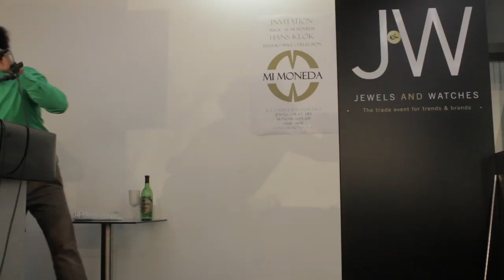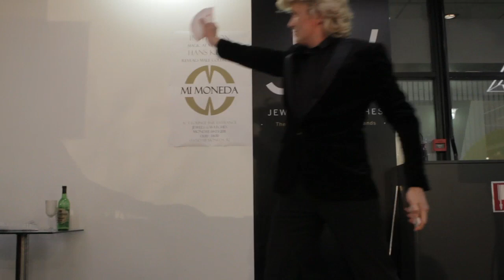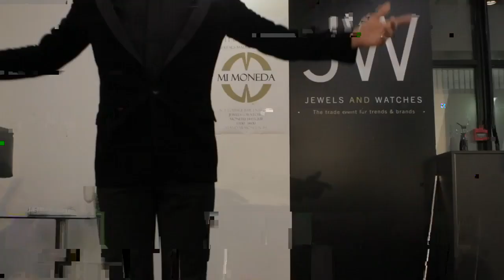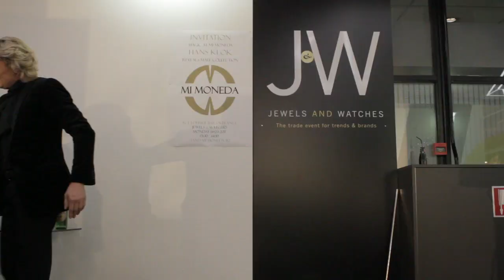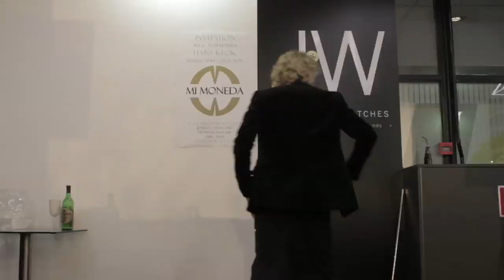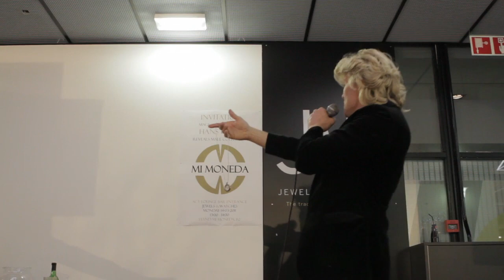Mi Moneda for Men launched by famous Dutch illusionist Hans Klok!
Mi Moneda is now also available for men! The signature of Mi Moneda remains recognizable; the coin as a basis, interchangeable, trendy, a luxurious look, a spiritual message, affordable and like the women jewels are very feminine, Mi Moneda for Men is very masculine.

Watch here the spectacular launch show